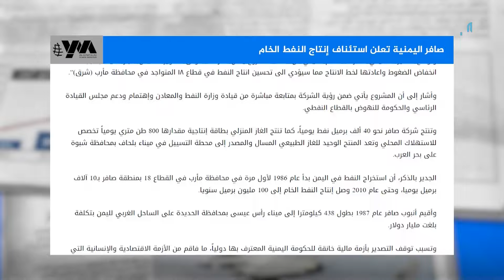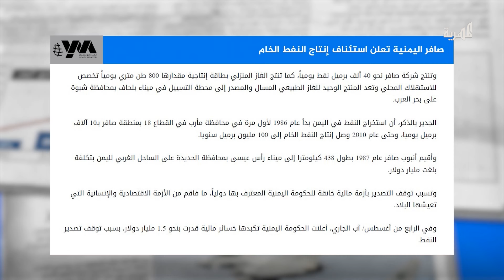شركة يمنية تعلن استئناف إنتاج النفط الخام - ما القصة؟